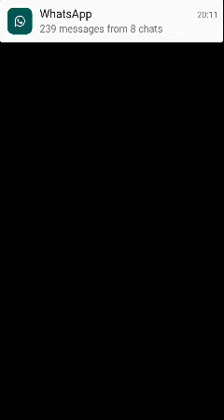Loco in-game ladoo 21 March 10 pm